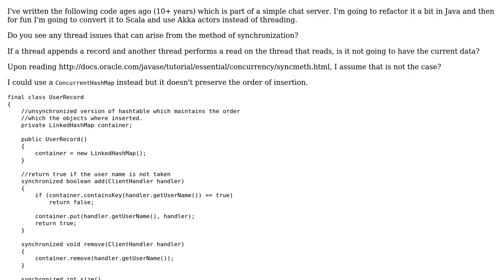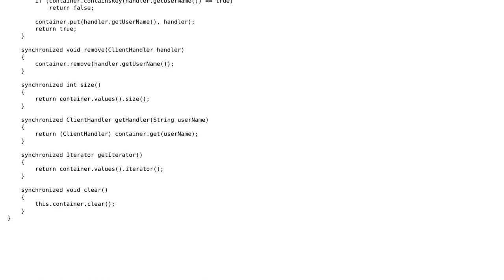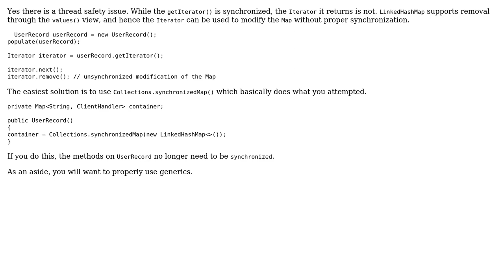Code Review: Synchronized LinkedHashed map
With thanks & praise to God, and with thanks to the many people who have made this project possible! | Content (except music & images) licensed under CC BY-SA | Music | Images & others | With thanks to user Jamal user firephil user bowmore and the Stack Exchange Network Trademarks are property of their respective owners. You are responsible for your own actions.